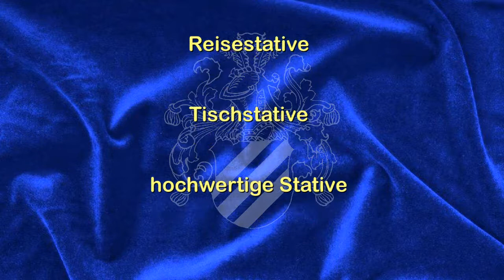Das Luftstativ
altes Videomaterial zu einem Filmchen gebastelt und hochgeladen. Aller Drohnenhysterie, die hin und wieder hochkocht, zum Trotz. Drohnen mit GPS sind sicherer als Kraftfahrzeuge und geschweigen denn ihrer Fahrer. Und Drohnen sind sicherer als der "Pilot"